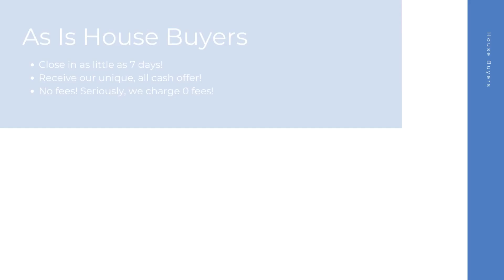House Buyers Greenwood South Carolina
At House Buyers, we are fast house buyers and are interested in houses, townhouses, condos, and many other properties in Greenwood SC. Repairs are not needed because we purchase homes as-is! Connect with our cash house buyer team for your all cash offer and get started today! We look forward to hearing the details of your property.

Cash House Buyers Greenwood SC

House Buyers In My Area Greenwood SC

Cash House Buyers Near Me Greenwood SC
We are known as one of the best online house buyers Greenwood SC!

Here at House Buyers, we put the sellers needs first. We have helped many home sellers across Greenwood SC since 2013 sell their homes fast. As fast and easy house buyers, our team here at House Buyers can't wait to connect with you and create an all cash offer for your house.

Local House Buyers:

Greenwood, SC

House Buyers Knows About:
house buyers Greenwood SC
house buyer Greenwood SC
house buyers near me Greenwood SC
cash house buyer Greenwood SC
best online house buyers Greenwood SC
local house buyers Greenwood SC
house buyers for cash Greenwood SC
house buyers cash Greenwood SC
online house buyers Greenwood SC
cash house buyer near me Greenwood SC
as is house buyers Greenwood SC
simple house buyers Greenwood SC
cash house buyers reviews Greenwood SC
fast and easy house buyers Greenwood SC
fast house buyers Greenwood SC
house buyers website Greenwood SC
quick house buyer Greenwood SC
house buyers fast Greenwood SC
cash home buyers near me Greenwood SC
home buyers near me Greenwood SC
cash home buyers Greenwood SC
home buyers Greenwood SC
as is home buyers near me Greenwood SC
home buyers in my area Greenwood SC
cash home buyers in my area Greenwood SC
cash home buyer Greenwood SC
home buyer near me Greenwood SC